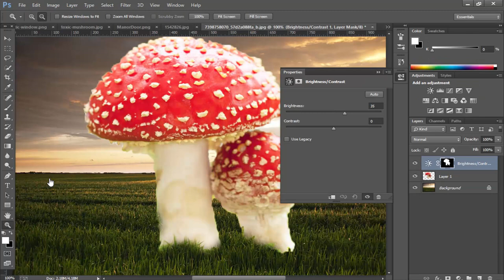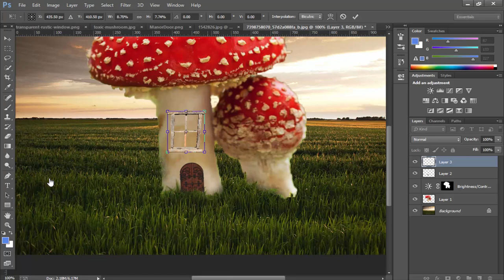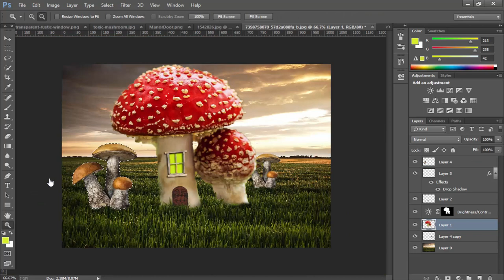adobe photoshop mushroom tutorial